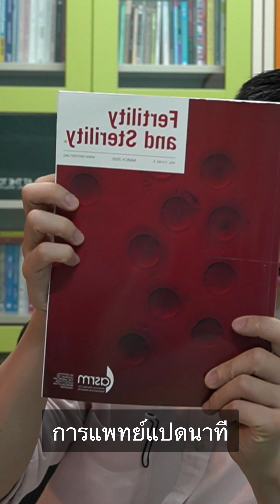การแพทย์แปดนาที ครั้งที่ 539 "WHO บอกว่าภาวะมีบุตรยากเป็นโรคแล้ว"